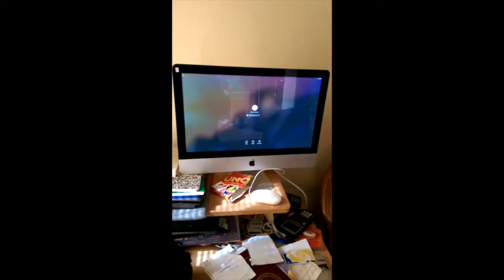Vlog #2 Part I | Getting Ready For the Lianne La Havas Concert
▽▽▽▽▽READ ME▽▽▽▽▽

HAAAAY! I was excited to Vlog this for you all. I was just as excited to see Lianne .I have been dying to see her in concert for about 2 years now.So when I saw that she would be in NY for my birthday month (Virgo season ayyye) I could not resist.

Again,I am sorry for the orientation of the video

w/love from TEE xx